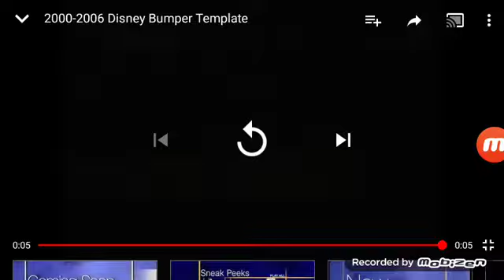20th Century Fox template Kick The Buddy